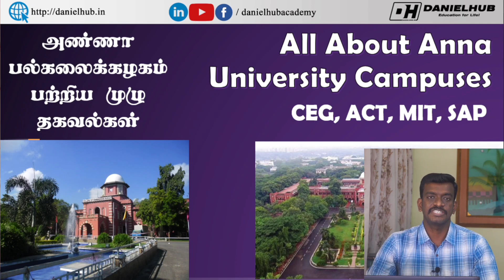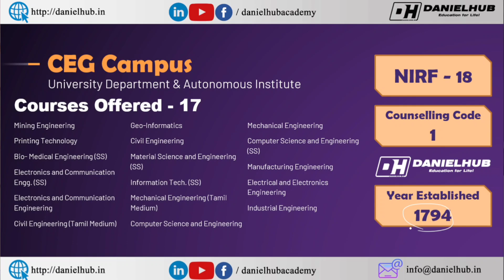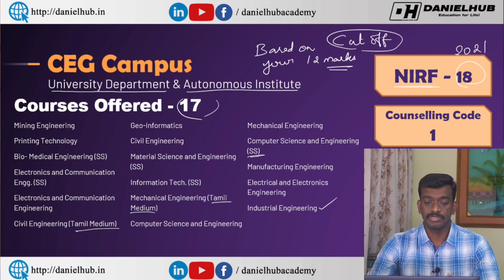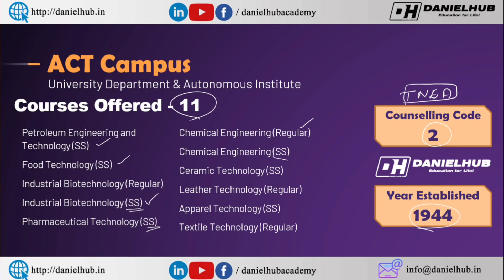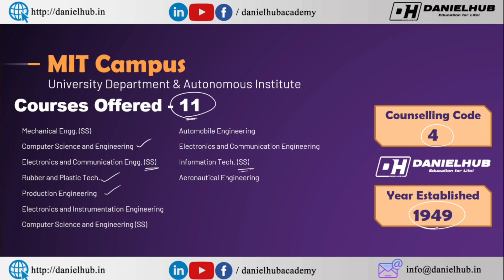All about Anna University - Anna University CEG Campus, MIT Campus, ACT & SAP Campus - Full Details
All about Anna University - Anna University CEG Campus, MIT Campus, ACT & SAP Campus - Full Details - Mizpah Career Academy TNEA 2022 Latest Updates

Anna university campus details in tamil,
anna university placement details,
CEG Campus placement 2021
ceg campus pass perccentage
Artificial Intelligence and Data Science job opportunities
Artificial Intelligence and Data Science scope
Artificial Intelligence and Data Science career scope in india
Artificial Intelligence and Machine Learning job opportunities
career guidance after 12th in tamil
career guidance after 10th in tamil
Career Guidance
career advice for college students
engineering vs medical in tamil
SHOULD I BECOME AN ENGINEER OR A DOCTOR?

Sri Venkateswara College of Engineering Expected Cut Off 2021|SVCE Placements | SVCE Fees | Round 1 Cut Off

கற்பித்து கல் !
மகிழ்வித்து மகிழ் !!